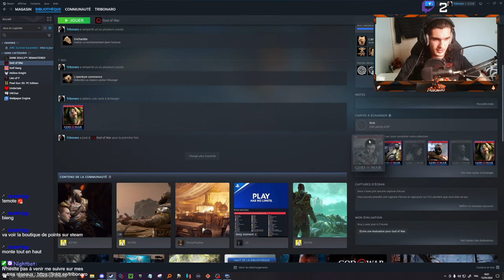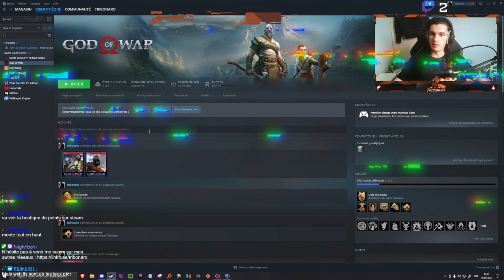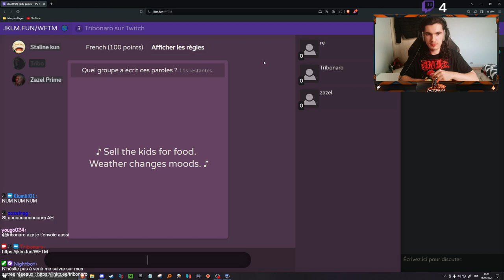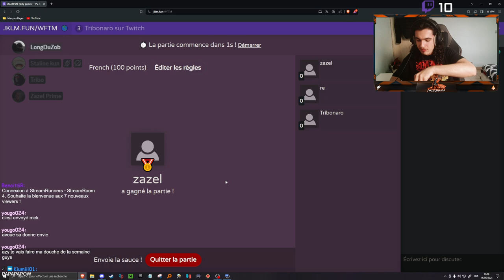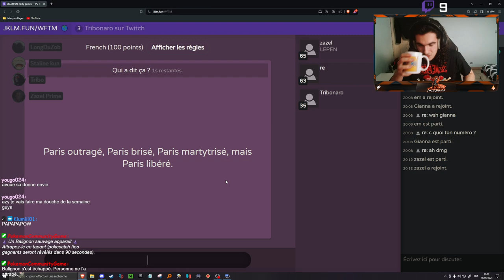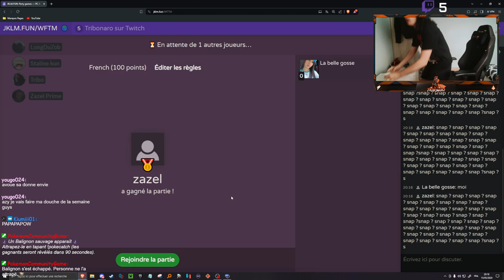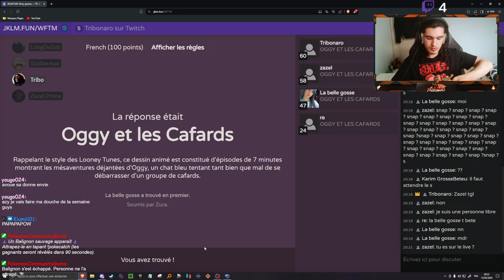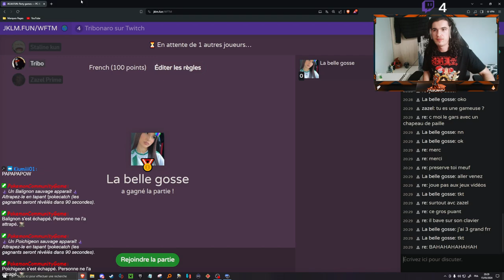Atreus sur ma vie arrête de faire le con ça va t'envoyer faire un tour chez Odin j'ai juré !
00:00 Écran d'attente
05:40 God of War (première partie du stream)
2:04:40 Je mange/JKLM
2:36:06 God of War (deuxième partie du stream)
4:09:10 Fin